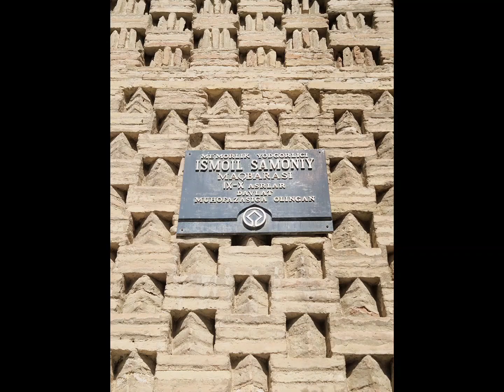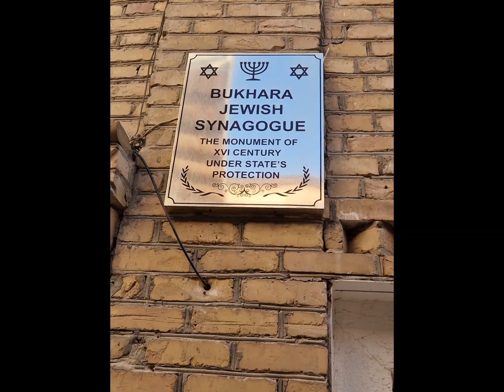Przystanek na jedwabnym szlaku : BUCHARA